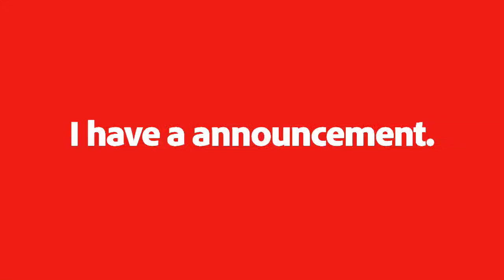adobuncement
I hate that company so bad how dare you charge people to cancel your subscription plan-